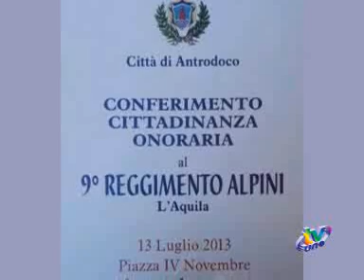ANTRODOCO CONFERISCE LA CITTADINANZA AGLI ALPINI AQUILANI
Il comune di Antrodoco conferisce la cittadinanza onoraria agli alpini del Nono dell'Aquila in una cerimonia che avrà luogo sabato 13 Luglio. Una intera giornata che vedrà la mattina una mostra sulla recente missione in terra afghana dei nostri alpini con le foto scattate durante la missione dal fotografo del Nono Daniele Di Benedetto. Il pomeriggio la sfilata per le vie del centro storico con un plotone della 119 compagnia del Nono Alpini